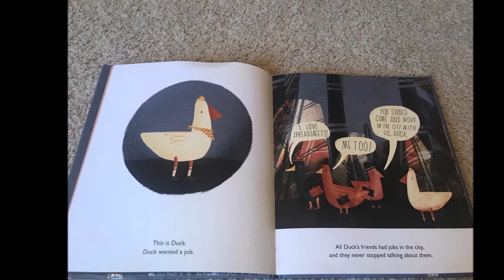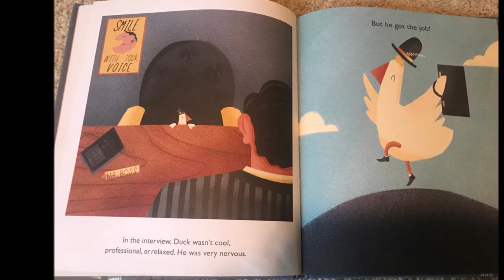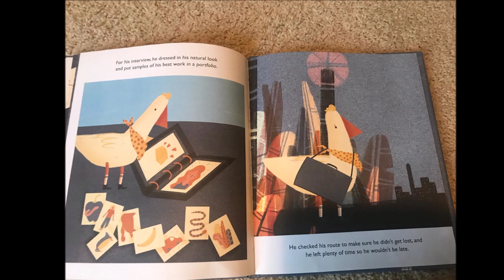Duck Gets a Job - children's book read aloud - The Reading Project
Book by Sonny Ross
By Li-Or Dekel
Duck wants a job. All his friends work in big city banks, and they never stop going on about how much they love it. Duck doesn't think a job in a big city bank sounds very exciting, but he picks one out of the paper, gets an interview, and gets the job. It's not long before he realises that the job is NOT for him. He needs to follow his heart and his dream of being an artist. He quits his job at the bank and makes a decision. He is going to be an artist! He puts all the pictures he has drawn into a portfolio and goes off for another interview. He gets the job! He loves the job!